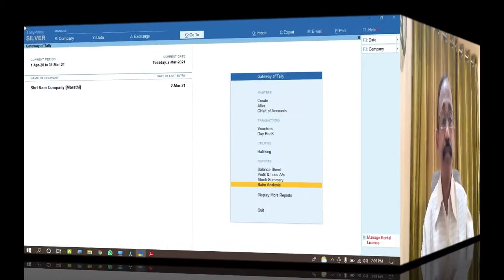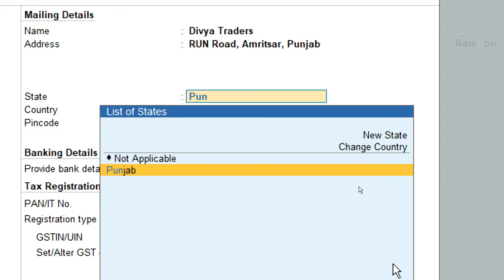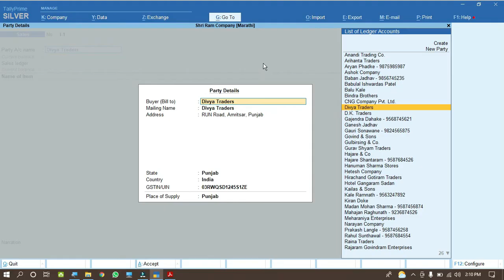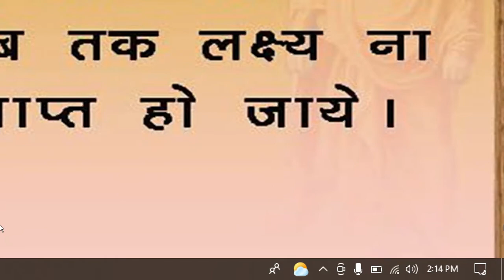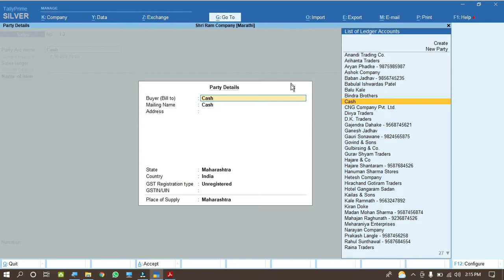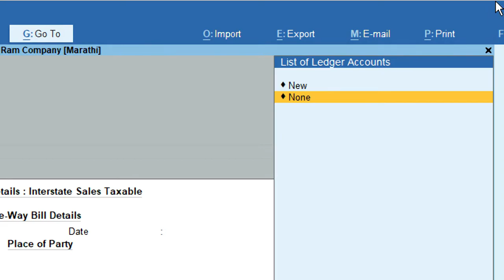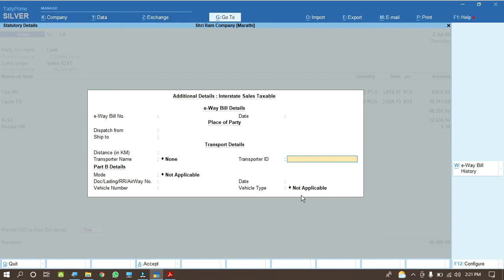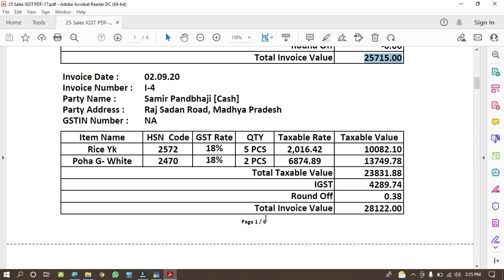M48 SalesIGSTClass1 TallyPrime cnsakhareandco cnsakhare basictoadvancecourse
C. N. Sakhare & Co.
Marathi Channel

एक वर्षापासून सुरू असलेला कोर्स
बेसिक ते ऍडव्हान्स कोर्स पार्ट - 1 ( अकाउंटंट बनू या ! )

1] पहिल्या दहा व्हिडिओमध्ये बुक्स ऑफ अकाउंट प्रमाणे सविस्तर बेसिक अकाउंट ची कन्सेप्ट उदाहरण सह.

2] टेली प्राईम सॉफ्टवेअर सोबत जीएसटीची सविस्तर माहिती आणि  त्यानंतर  प्रॅक्टिसला सुरुवात.
मराठीमध्ये 47 व्हिडिओ आतापर्यंत पूर्ण. आजच्या व्हिडीओचा नंबर M48

हिंदीमध्ये सुद्धा व्हिडिओ
C. N. Sakharre & Sons
Hindi Channel

3] टेली प्राईम सॉफ्टवेअरच्या लायसन आणि एज्युकेशन मोड मध्ये सुद्धा प्रॅक्टिस करू शकतात.

4] वरील पीडीएफ लिंक डाऊनलोड करून प्रॅक्टिस करू या !  प्रॅक्टिस करताना अडचण आल्यास व्हिडिओ मधील प्रत्येक इंट्री सविस्तर पाहून प्रॅक्टिस करू शकतात.

5] आजच्या व्हिडिओमध्ये जीएसटी असलेल्या मालाची बाहेरील स्टेट मध्ये विक्री झाल्यावर त्याची इंट्री कशी करावी याची प्रॅक्टिसला सुरुवात

6] अजून हा कोर्स पूर्ण होण्याकरिता जवळ-जवळ अंदाजे शंभरपेक्षा जास्त व्हिडिओ होऊ शकतात.

Chandrashekhar Nandkumar Sakhare
B. Com (Accountant)
Income Tax Department
Reg. No. S-5/37/2005-06
Sales Tax Practitioners M-10123
Address - Flat No. 20, 1st Floor, Rushikesh Plaza Apartment,
Rathachakra Chowk, Opp. HDFC Bank, Indira Nagar, Nashik - 422009.